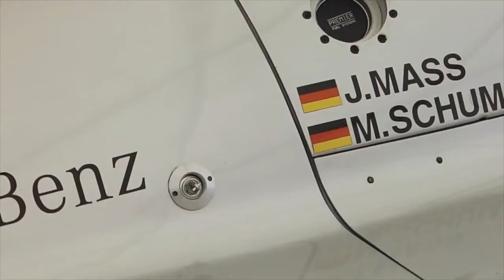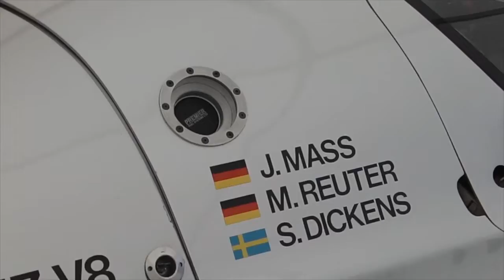『グッドウッド2019・Mercedes C9&C11』GoodWood FOS 2019